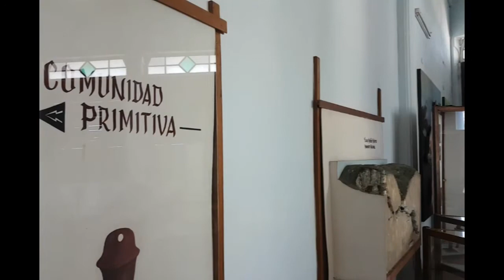Reabre museo local de Cumanayagua.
El Museo Casa Ramírez, de Cumanayagua reabrió sus puertas al público luego de varios meses sin prestar servicio.  La institución atesora parte de la historia del territorio en más de diez salas, las que pueden ser visitadas de martes a domingo en horario diurno.